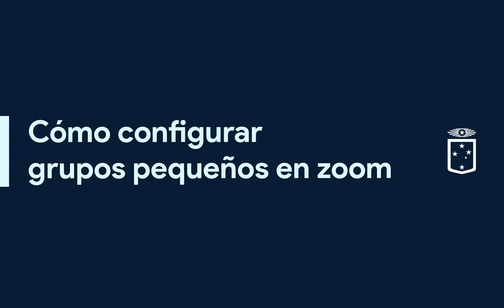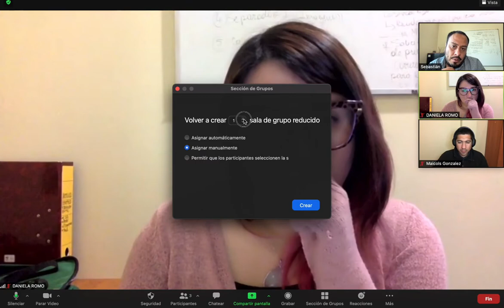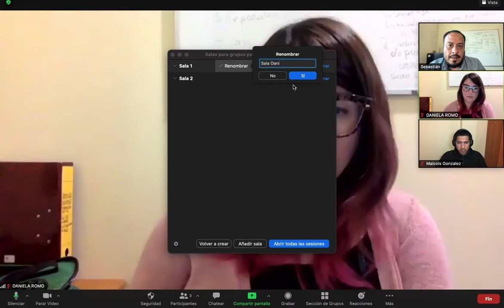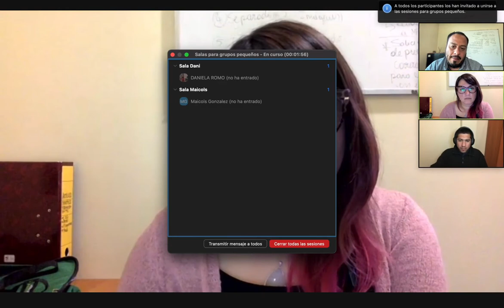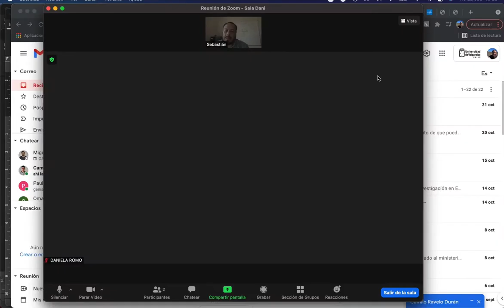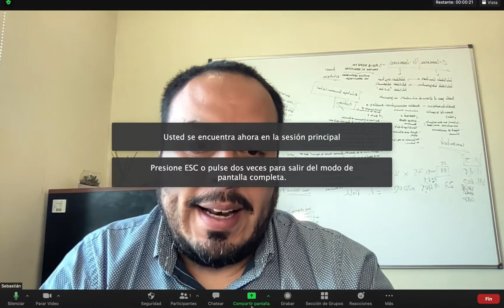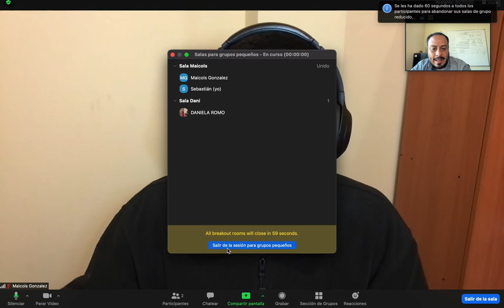Cómo configurar grupos pequeños en zoom